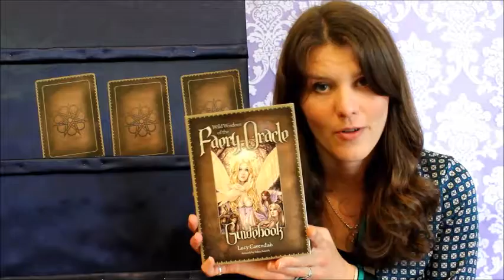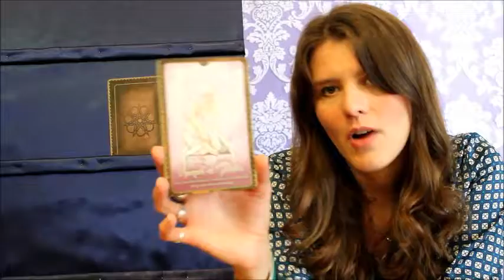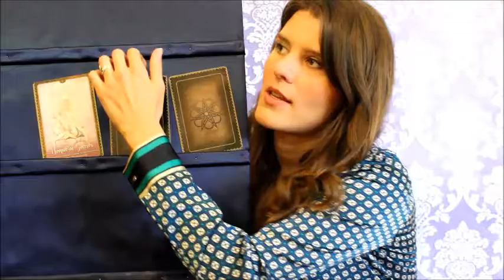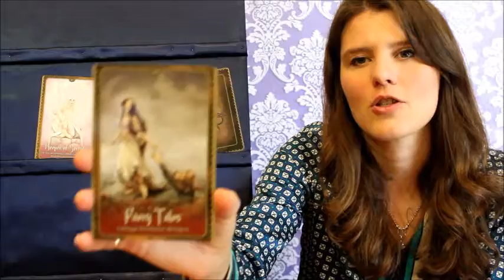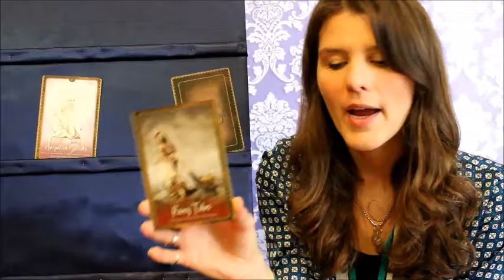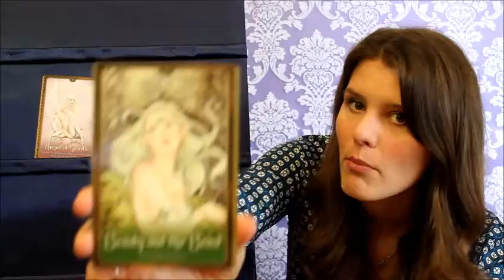✨✨ Weekly Oracle Card Reading for July 4 – 10, 2016 By Arwen ✨✨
I felt guided to use the faeries this week! So this week’s reading is with the Wild Wisdom Of The Faery Oracle by Lucy Cavendish.

Much Love,
Arwen
ArwenMcLaughlin.com

Follow me on 😸 Instagram 😸 where I do a daily card reading every morning.